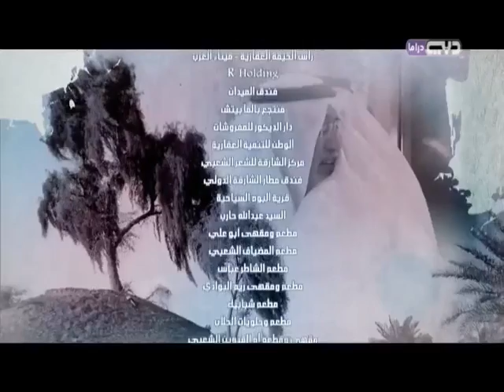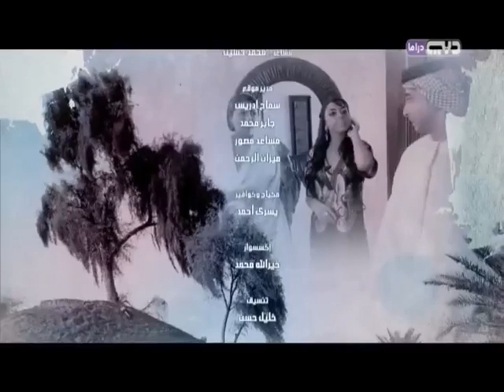مسلسل متعب القلب - الحلقة 26 (كاملة)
لا تنسى الإشتراك لكل جديد شاهد المزيد من برامج ومسلسلات رمضان على

مسلسل مسلسل متعب القلب - الحلقة 26

ــــــــــــــــــــــــــــــــــــــــ
تابعنا على شبكات التواصل الإجتماعي: